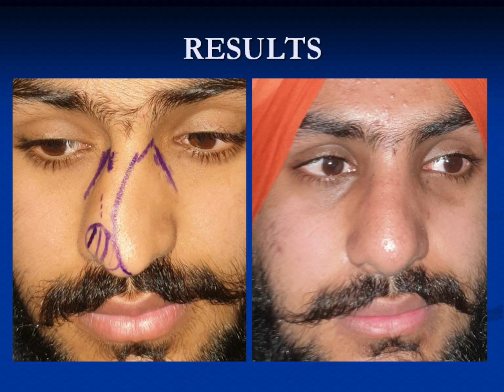Mastering Elegance: Nose Transformation with Rhinoplasty, Septoplasty & Nose Cosmetic Surgery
Welcome to Doctor's channel, your ultimate destination for illuminating discussions on the captivating world of Plastic and Cosmetic Surgery. In this captivating video titled "Mastering Elegance: Achieving Nose Transformation with Rhinoplasty, Septoplasty, and Nose Cosmetic Surgery," we invite you to explore the transformative journey to a harmonious and balanced nose.

Join us as we dive into the artistry of rhinoplasty, septoplasty, and nose cosmetic surgery, where science and aesthetics unite to create elegant results. Our esteemed expert will guide you through the intricate process of achieving nose transformation, addressing concerns such as crooked noses and more. Gain insights into how these procedures can enhance both appearance and function, fostering a newfound sense of confidence and self-assurance.

Whether you're considering a nose enhancement or simply interested in the mastery behind plastic and cosmetic procedures, this video offers a wealth of expertise and understanding.

Embark on a journey of elegance and transformation as we unveil the secrets behind achieving the perfect nose. Watch "Mastering Elegance" and discover the possibilities that await you on the path to aesthetic refinement and self-expression.

REGARDS
PROF.DR.SUDHIR MEHTA
PLASTIC, COSMETIC & HAND SURGEON
MANOCHA EYE HOSPITAL
ARYA CHOWK AMBALA CITY
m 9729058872